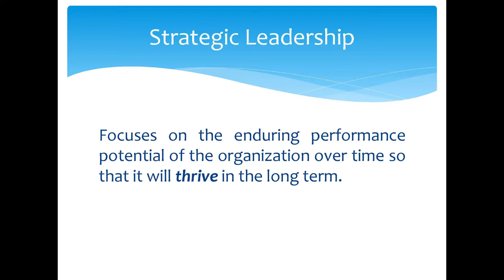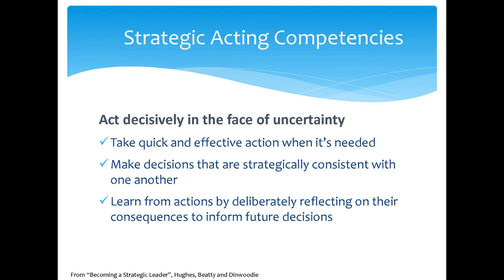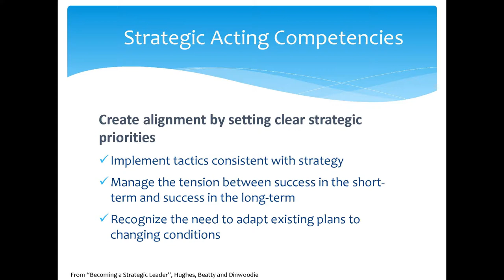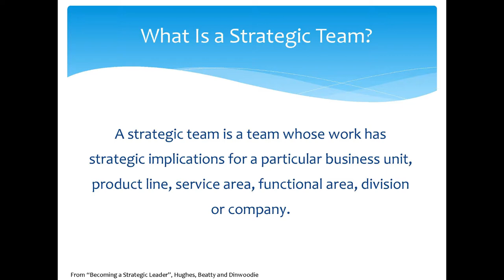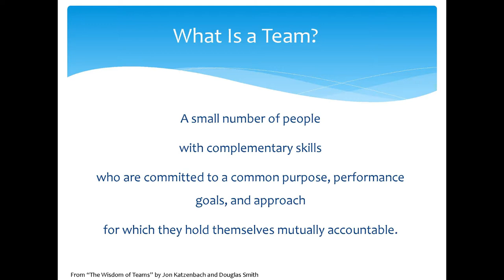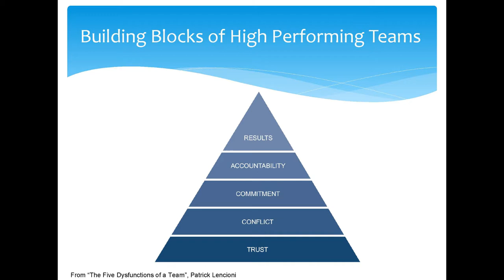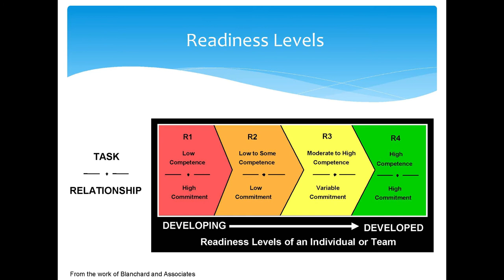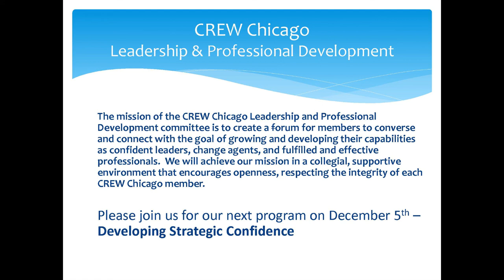Strategic Acting - Developing a Strategic Team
2017 Leadership Forum Series: The Strategic Leader

Program #3: Strategic Acting - Developing a Strategic Team

Presented by:
Lee Capps, ClearSpace, LLC
Mary Fuller, Shepard Schwartz & Harris LLP
Paula Harris, Golub & Company
Mirela Gabrovska, MBG Consulting
Olivia Wirth, HSA PrimeCare
CREW Chicago's Leadership & Professional Development Committee